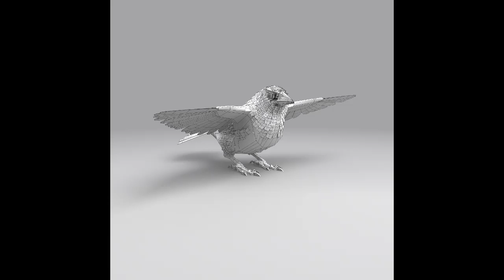EGF TT Grey LO